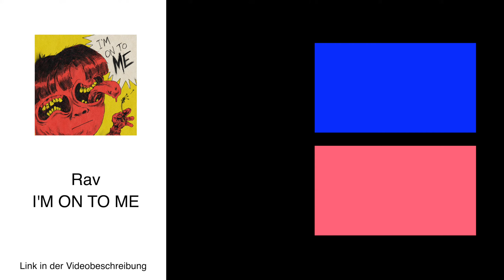Probleme Lösen mit Hilfe des Netzwerkeffektes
Wir reden sehr viel über Probleme und zurückgedacht war das auch der Weg wie wir Probleme früher angepackt haben: Wir haben uns einander davon erzählt, um gemeinsam Lösungen finden zu können. Wir reden des Reden wegens, bleiben in einer Dauerschleife und sprechen am Ende mehr über Probleme als auch an uns zu denken und uns gutes zu tun.

Das Internet bringt jedoch den Netzwerkeffekt mit sich. Das heißt, wir können täglich an Problemen arbeiten, Lösungsansätze finden, oder Ideen öffentlich teilen und so über lange Zeit immer wieder neue Impulse in die Welt heraus senden. Mit jedem neuen Impuls, verstärken wir die alten, aber können gleichzeitig wieder weiter an aktuell wichtigen Themen arbeiten, die wir wiederum dann auch wieder öffentlich teilen können. Gleichzeitig können wir offline Menschen auf Impulse hinweisen die wir die letzten Jahre geteilt haben und packen mit der Zeit immer mehr Probleme an.

Was ist dein Ansatz Impulse in die Welt zu setzen und deine Umwelt darauf aufmerksam zu machen und wie verwendest du digitale Mittel für diese Zwecke?
Lass deine Ideen gerne in den Kommentaren und lass uns so eventuell auch neue Wege finden die uns effizienter werden lassen. :)

► Mein Equipment
Mein Rucksack